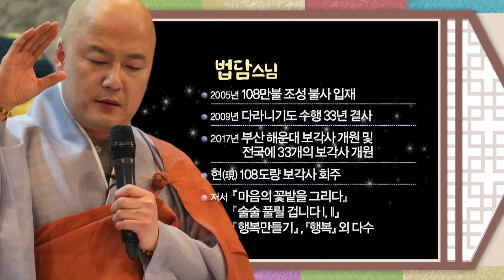부부가 잘 지내는 법#법담스님#불교#보각사#어머니#술술풀립니다#소원성취#업장소멸#천수경#금강경#부처님#불교방송#명상#기도#기적#생활법문#인생을 바꾸는 시간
365일 오로지 기도정진하시고 한 중생이라도